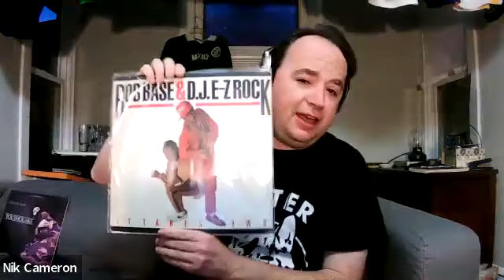GMP #96: Born Dead by Body Count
In 1994, we were re-treated to an album by @finallevel 's @bodycountvevo9868

This was on a new label, after the controversy of Cop Killer, after Lollapalooza, and after a lot of unexpected notoriety. Let's check out and see how the boys did.

Beer Check @urbanchestnut9519 @pizzaportbrewingco.9386
Vinyl Check @DeadOrAliveMusic @RobBaseDJEZRockVEVO @metalbladerecords SacredReich @SacrificeOfficial @hammersofmisfortune
Shirt Check @LetterkennyProblems @MercyfulFateOfficial
News @MercyfulFateOfficial